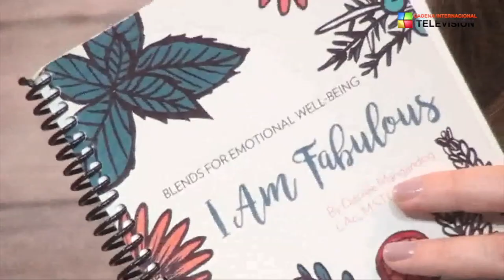ESSENCIA VITTAL HIPONOSIS Y BANDA GASTRICA MENTAL